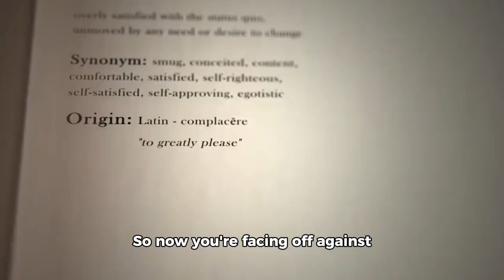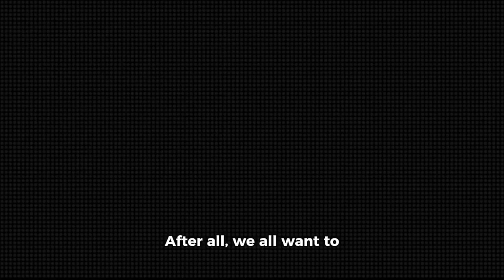This is why you shouldn't team up in fortnight